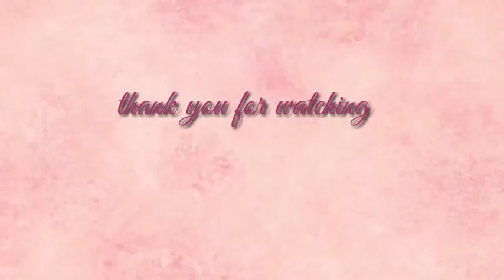GINATAANG SAGING NA SABA/PINAKRO/MASARAP PANG MERYENDA/easy recipe